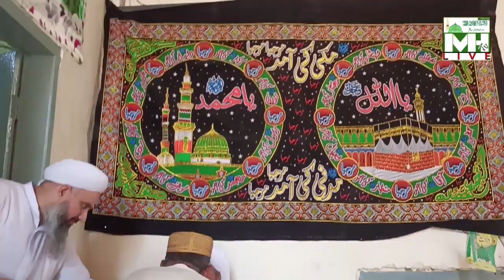October 14, 2022